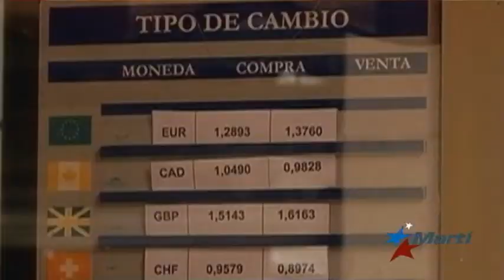Reinician correo postal directo entre EEUU y Cuba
Luego de medio siglo de interrupción, el correo directo entre Estados Unidos se reinicia este miércoles a modo de plan piloto, pero con intención de hacerlo permanente en el futuro cercano.